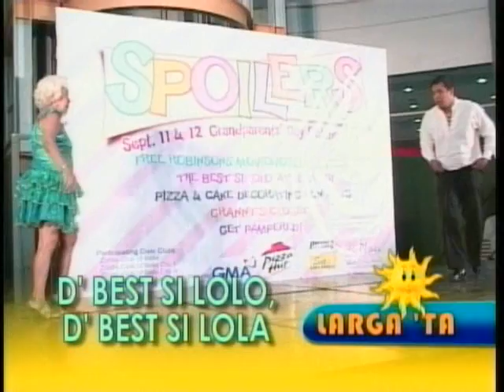ARANGKADA GMA ILOILO (LARGA TA: THE BEST SI LOLO, THE BEST SI LOLA)